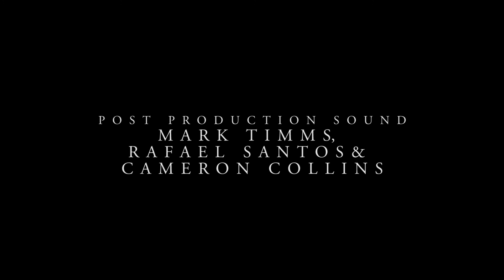Craft - Short film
Two sisters seek the council of a Priest. Period horror/fantasy.